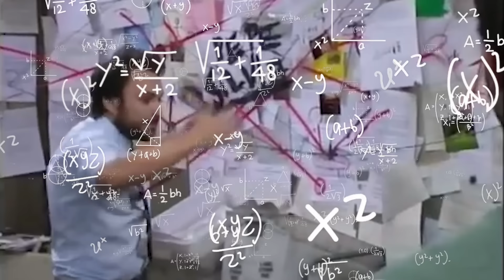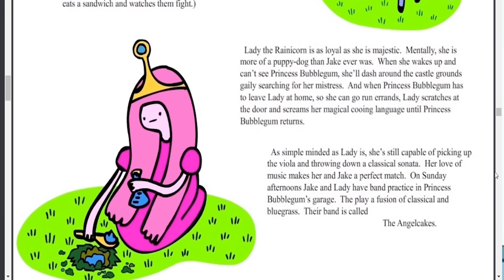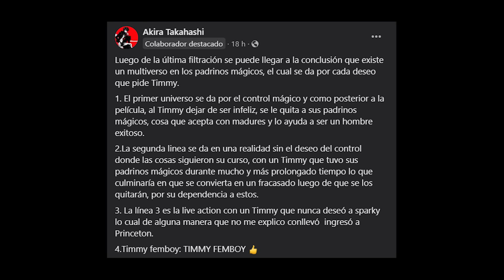TODO sobre la Filtración del Piloto del Nuevo 'Los Padrinos Mágicos' en Netflix 2024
En este video, exploraremos el impactante giro en el esperado reboot de "Los Padrinos Mágicos" que ha dejado a los fanáticos boquiabiertos. La filtración del piloto revela un Timmy Turner con un diseño inesperado, ¡calvo y aparentemente acabado! Analizaremos las reacciones de la comunidad, las decisiones de diseño y cómo esto podría influir en el futuro de la serie. ¿Es esta una sorpresa bienvenida o un desastre en ciernes?